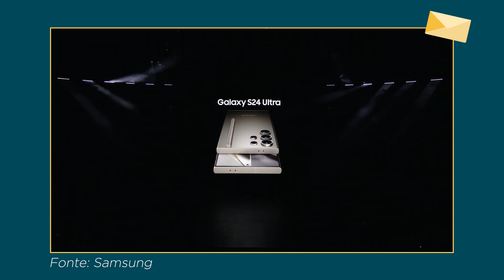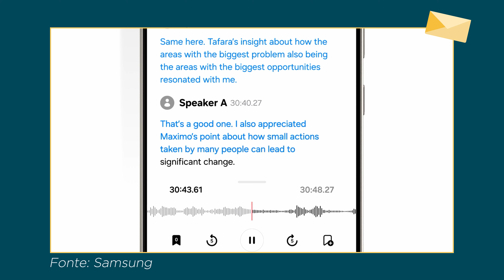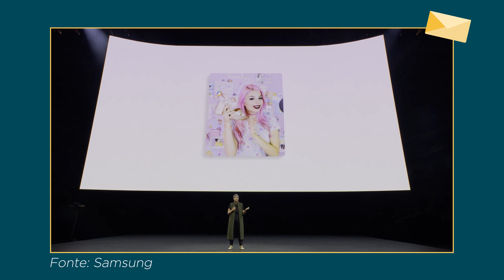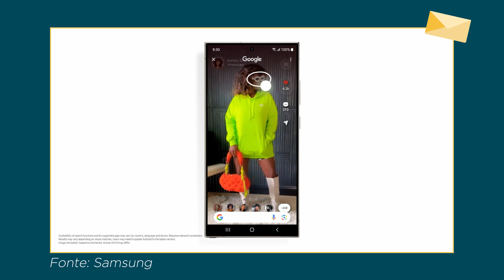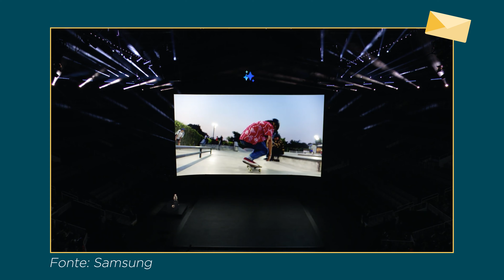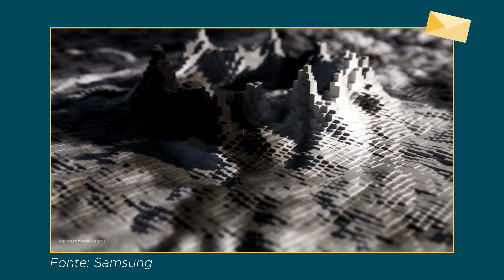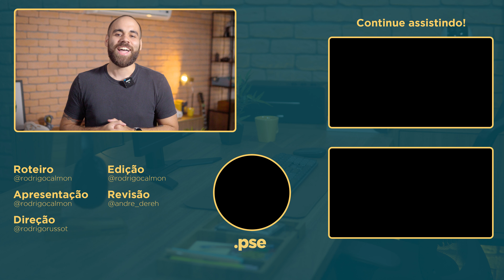O Galaxy AI vai REVOLUCIONAR a PRODUTIVIDADE com o S24? / Novidades SAMSUNG!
📱📱 NOSSAS REDES! 📱📱
O ✉ PODIASERUMEMAIL faz parte do ESCOLHASEGURA!

⚠⚠ AVISO! ⚠⚠

O PodiaSerUmEmail é um canal / empresa sustentado pelos usuários. Isso não influencia nossa opinião, não gera custos adicionais para o usuário e ajuda o canal a produzir mais conteúdo e melhor.